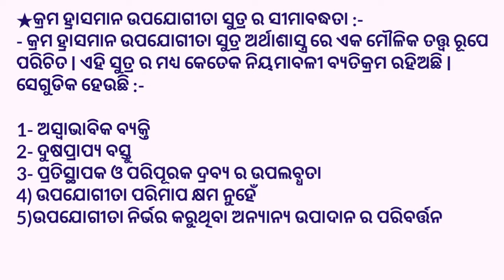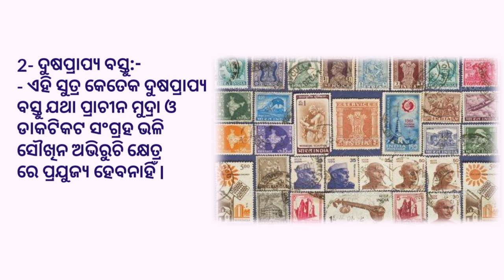+2 2nd year economics chapter -2l ଉପଭୋଗ ଓ ଏବଂ ଚାହିଦା l CONSUMPTION & DEMAND I +2 2nd year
ପ୍ରିୟ ଛାତ୍ରଛାତ୍ରୀମାନେ,

ସବୁ ପ୍ରକାରର ବିଷୟ ଶିକ୍ଷା ଦିଆଯାଉଅଛି +2 2nd year ପିଲାଙ୍କୁ ଦ୍ୱିତୀୟ
ସବୁ ପ୍ରକାର ପଦକ୍ଷେପ ନେବାକୁ ନିଷ୍ପତ୍ତି ନି
ଆଯାଇଛି। ସବୁ ଛାତ୍ରଛାତ୍ରୀ ମାନେ

             Online /ofline

+2 second year economic chapter -2,
+2 second year Economic chapter 2 odia medium,
Plus two second year economic,
Upabhoga o chahida,
Consumption and demand,
Chse economic in odia,
+2 Economic in odia language,
+2 second year odia medium economic in odia language,
Economic chapter 2 +2 second year,
What is economic in odia explain,
Economic mcq chapter 2,
+2 second year economic chapter 2 mcq,
+2 2nd year economics chapter -2l ଉପଭୋଗ ଓ ଏବଂ ଚାହିଦା l CONSUMPTION & DEMAND I +2 2nd year economics